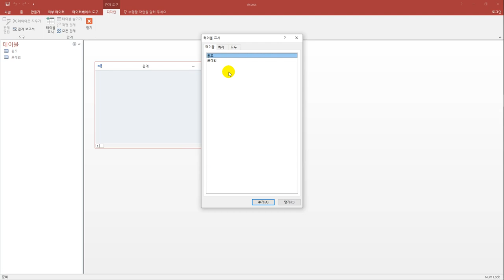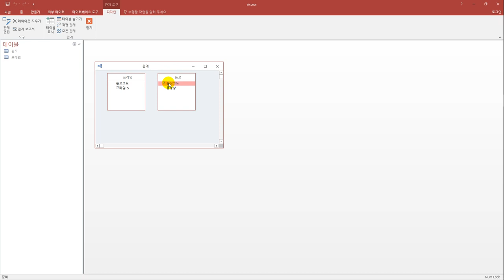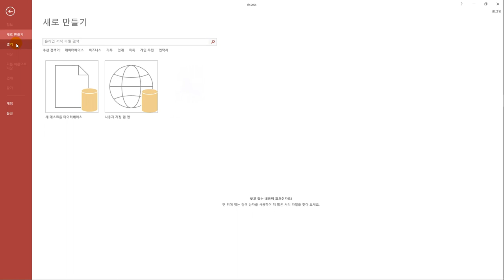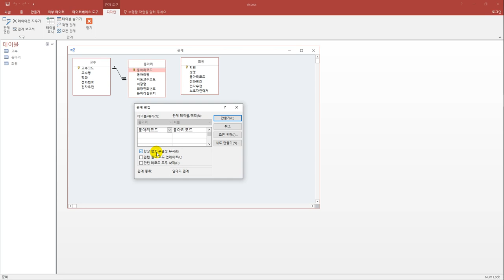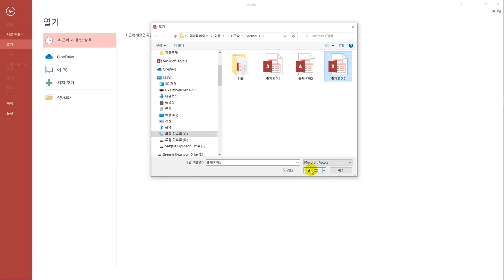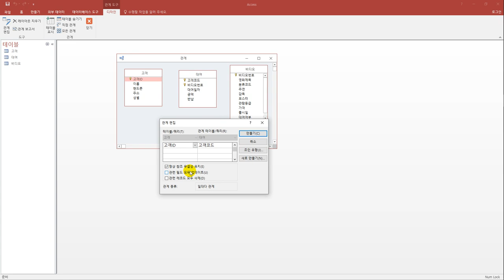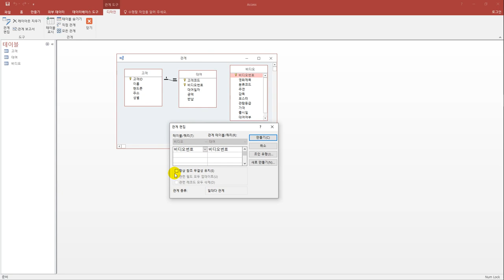[컴활1급실기] 관계 설정